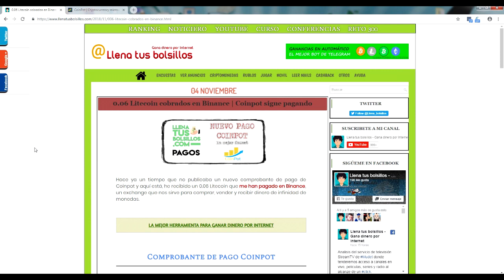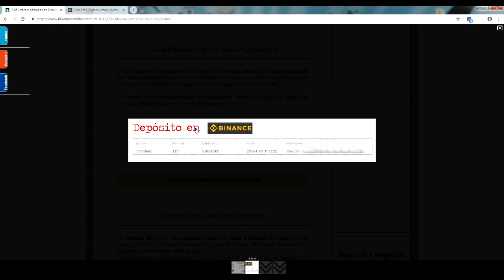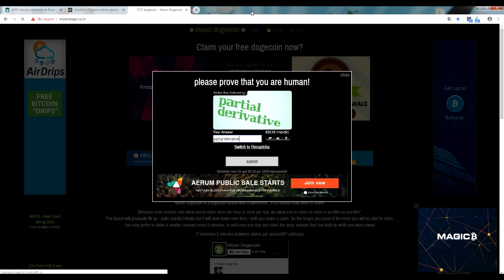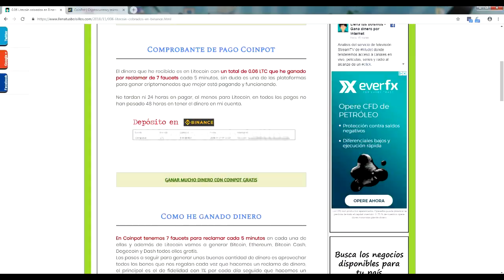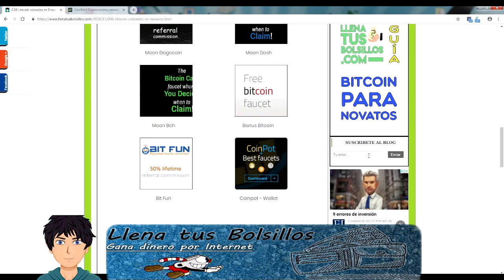Coinpot la faucet de 2018 | Nuevo pago recibido en Binance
🔴  NUEVO VÍDEO   🔴

⬇⬇ Exchages para compara Criptomonedas ⬇⬇

Nuevo pago recibido en Coinpot de 0.06 LTC por Binance en menos de 1 día y sin comisiones.

Coinpot es las mejores faucet de 2018 con 5 monedas en 7 páginas para ganar de forma gratuita y rápida.